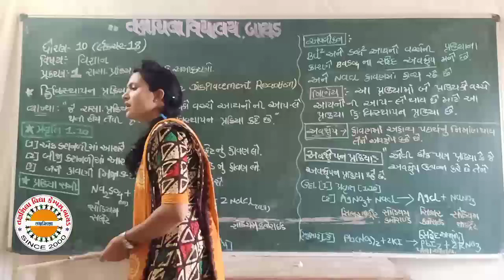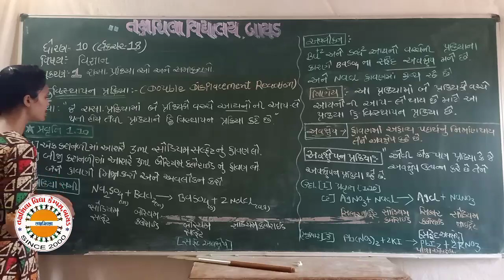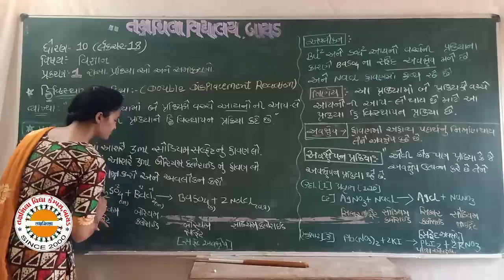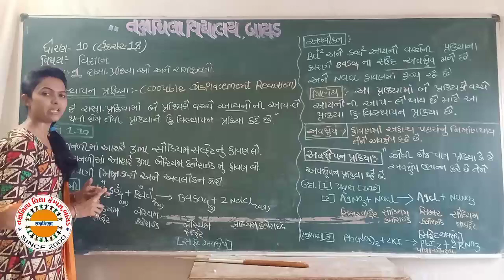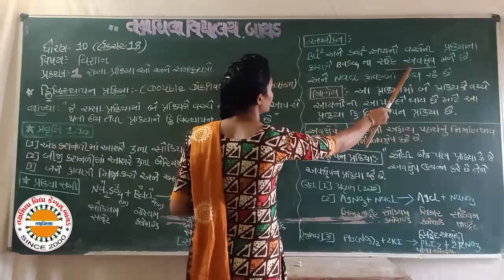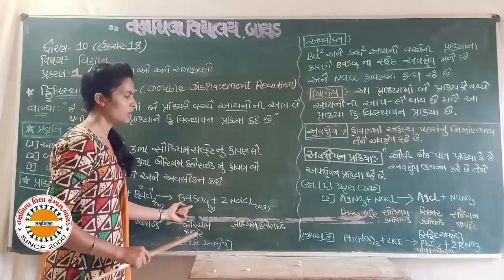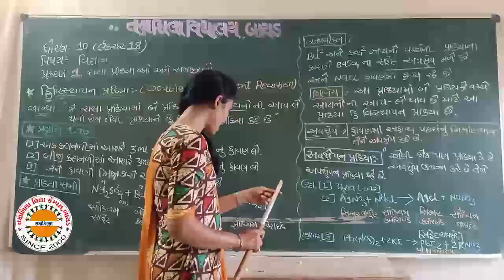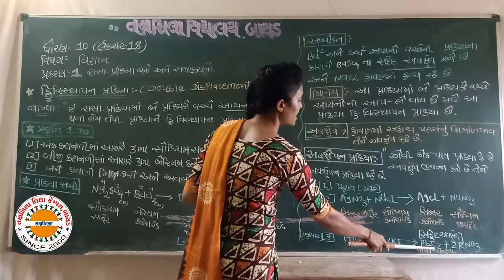Std 10 sci ch.1 lec 18